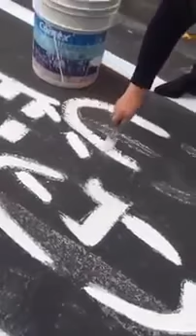Un Desmadre Con El Drenaje En La Colonia Anahuac Arne Aus Den Ruthen